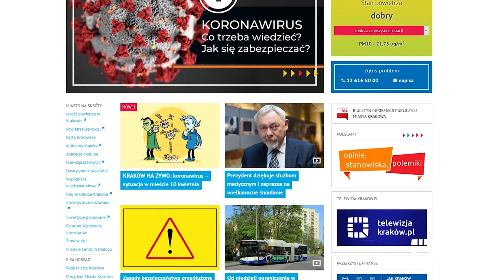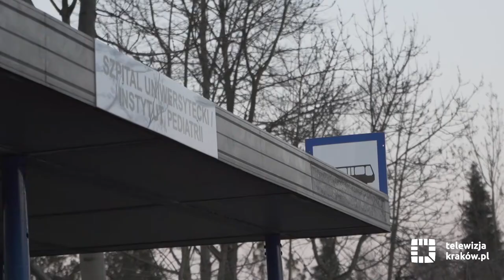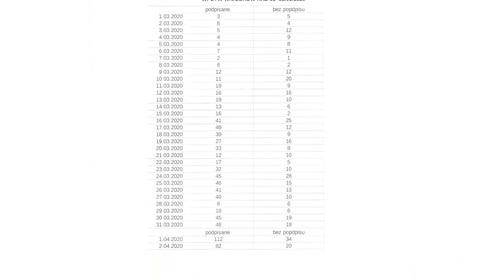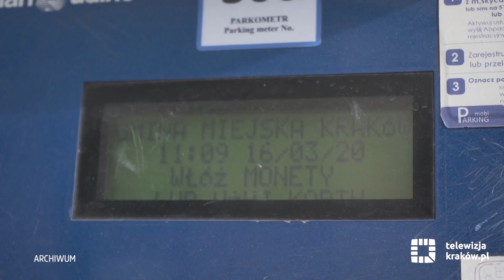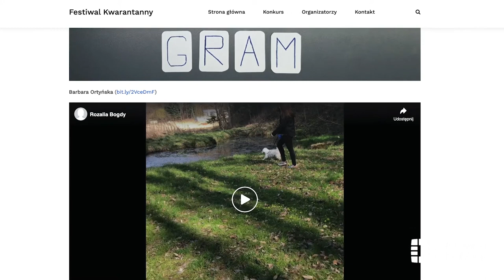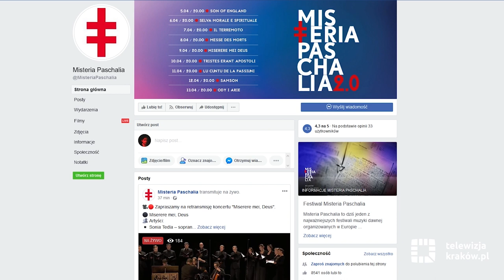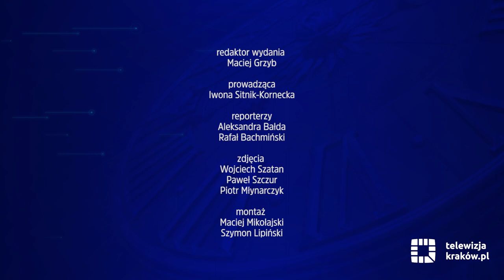Informacje – 10 kwietnia 2020 r.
Zapraszamy na najnowsze wydanie serwisu informacyjnego telewizja.krakow.pl. A w nim m.in. o:

- wyjątkowych Świętach Wielkanocnych w czasach pandemii koronawirusa
- świątecznym śniadaniu dla pracowników krakowskich szpitali
- specjalnych liniach autobusowych dla pracowników szpitali i domów pomocy społecznej
- internetowej obsłudze mieszkańców w Grodzkim Urzędzie Pracy
- strefie płatnego parkowania zawieszonej do odwołania
- nowoczesnych metodach dezynfekcji autobusów i tramwajów
- krakowskich szkołach, które włączyły się w pomoc dla medyków
- drugim etapie Festiwalu Kwarantanny
- wielkanocnych życzeniach prezydenta Krakowa Jacka Majchrowskiego